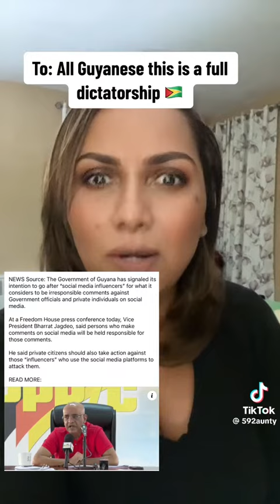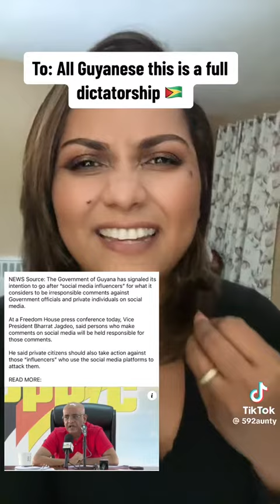592 aunty vs Bharrat jadgeo